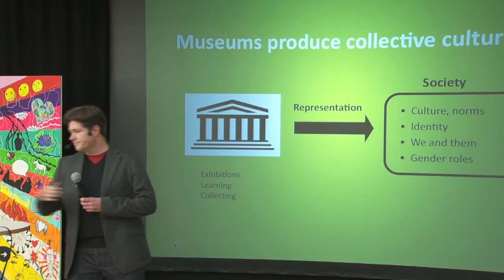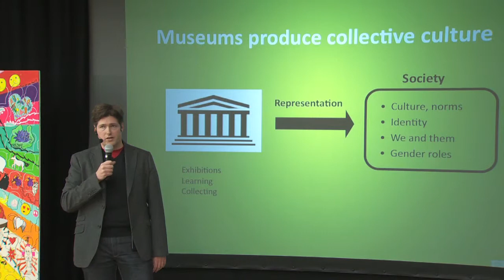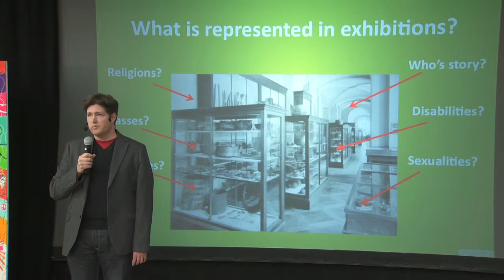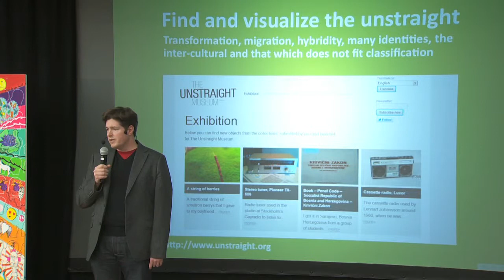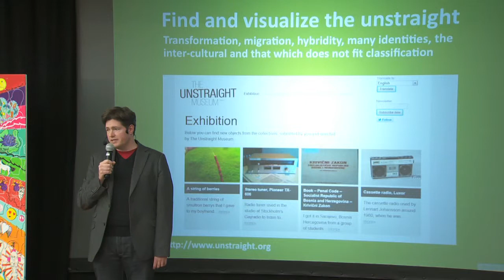Fredrik Svanberg at TEDxSödravägen